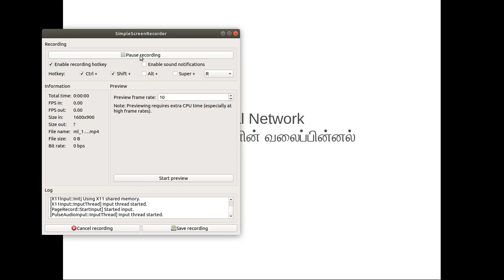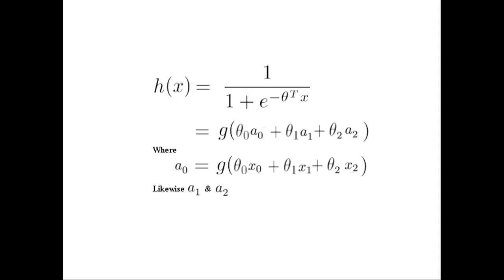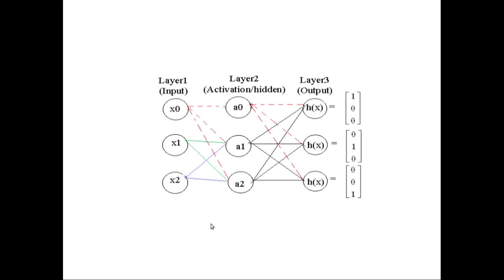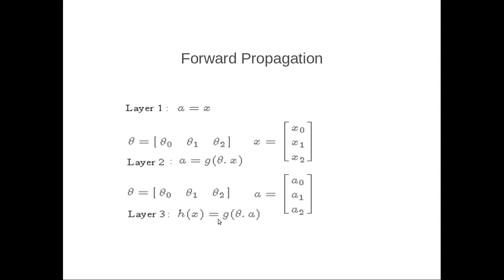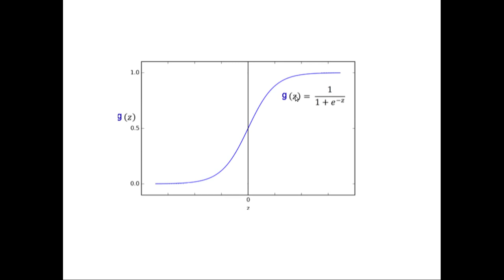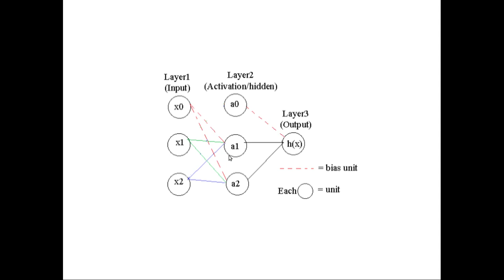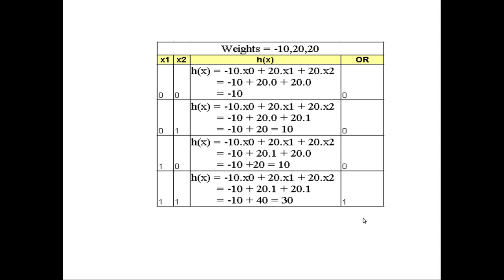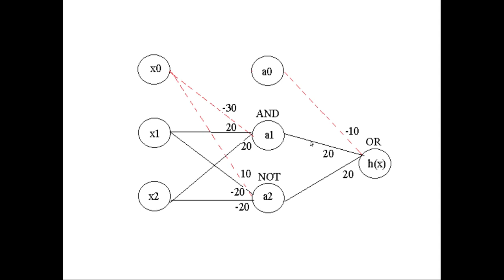ML 19 - Machine Learning in Tamil - Neural Networks